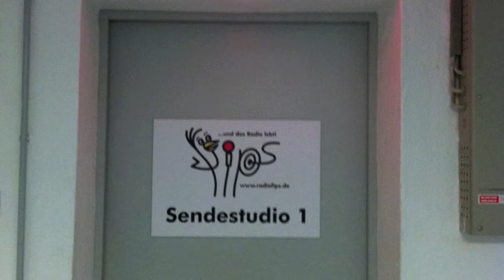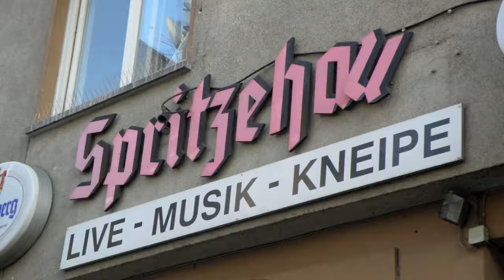Richard Kapp & The Gowns tour diary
Some highlights of our Germany mini-tour.